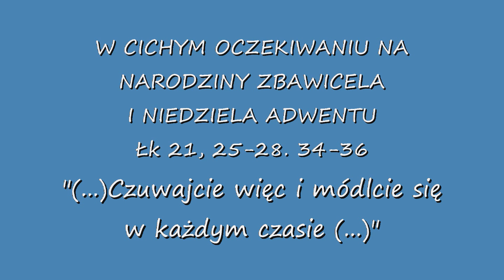Shema Izrael- Słuchaj Izraelu, Słuchaj Moich Słów- I Niedziela Adwentu C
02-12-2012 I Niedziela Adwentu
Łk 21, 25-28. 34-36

"Będą znaki na słońcu, księżycu i gwiazdach, a na ziemi trwoga narodów bezradnych wobec szumu morza i jego nawałnicy. Ludzie mdleć będą ze strachu, w oczekiwaniu wydarzeń zagrażających ziemi. Albowiem moce niebios zostaną wstrząśnięte. Wtedy ujrzą Syna Człowieczego, przychodzącego na obłoku z wielką mocą i chwałą.
A gdy się to dziać zacznie, nabierzcie ducha i podnieście głowy, ponieważ zbliża się wasze odkupienie. Uważajcie na siebie, aby wasze serca nie były ociężałe wskutek obżarstwa, pijaństwa i trosk doczesnych, żeby ten dzień nie przypadł na was znienacka, jak potrzask. Przyjdzie on bowiem na wszystkich, którzy mieszkają na całej ziemi. Czuwajcie więc i módlcie się w każdym czasie, abyście mogli uniknąć tego wszystkiego, co ma nastąpić, i stanąć przed Synem Człowieczym".